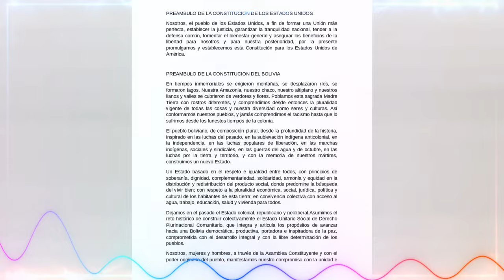🚨🚨 Trump sin mordaza Felicita por Acción de Gracias a todos los lunáticos Radicales de izquierda.